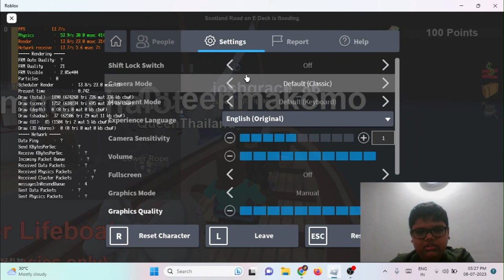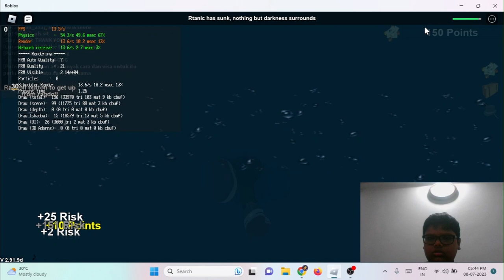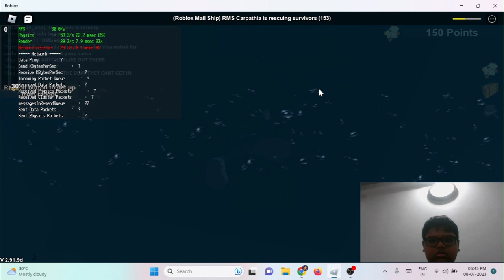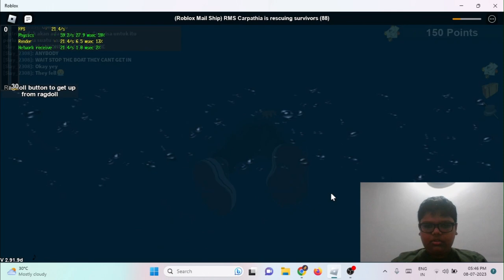EXPERIENCING THE TITANIC SINKING IN ROBLOX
MY FRIEND
UPVERSEL @upversel8759